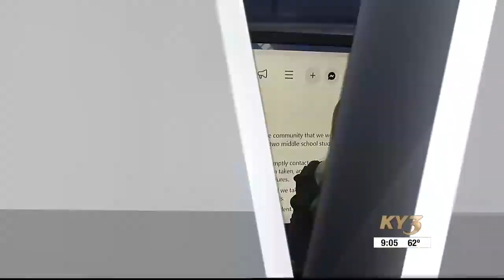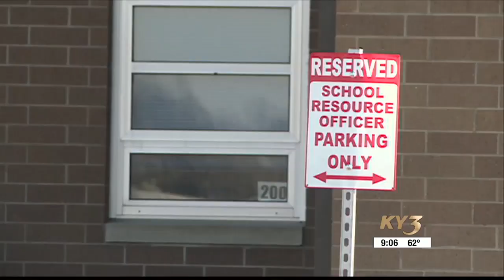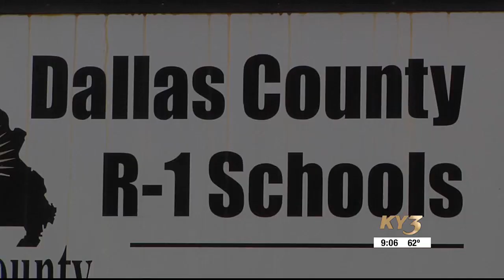Two Buffalo Prairie Middle Schoolers threaten to bring a gun to school